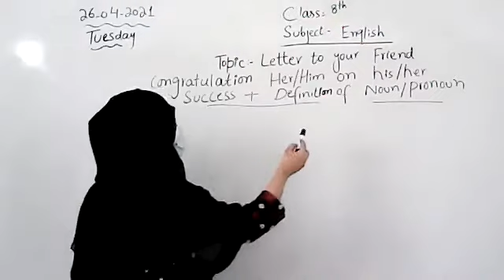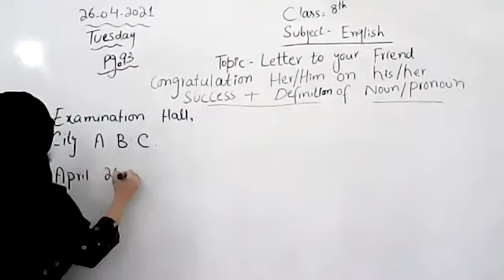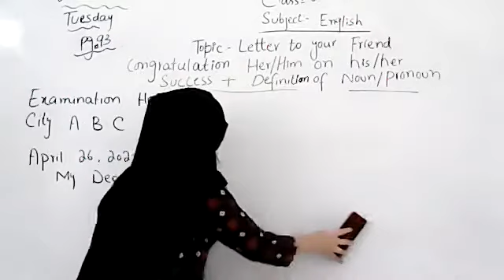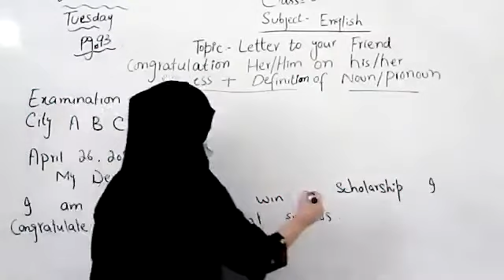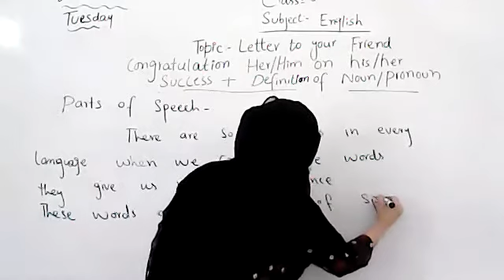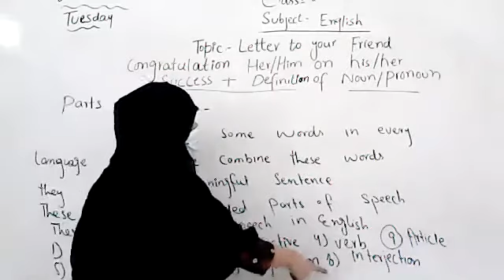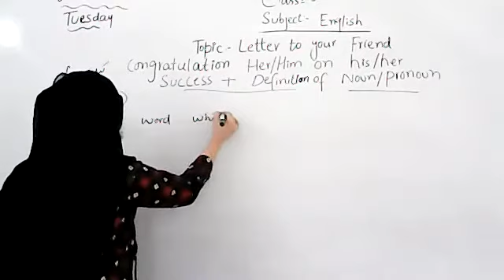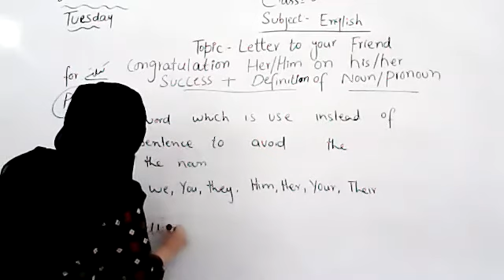Class8,English,27-04-2021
Topic:- Letter to Your Friend for congratulation him/her on his/her success, and Definition of Noun And Pronoun.